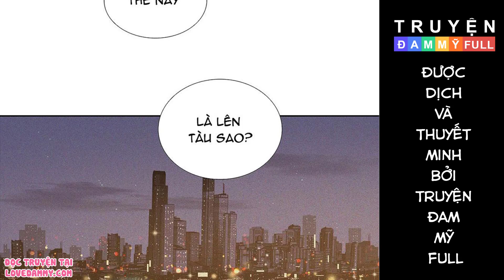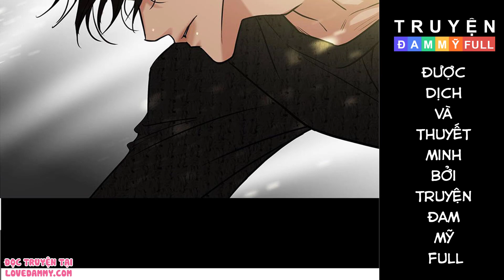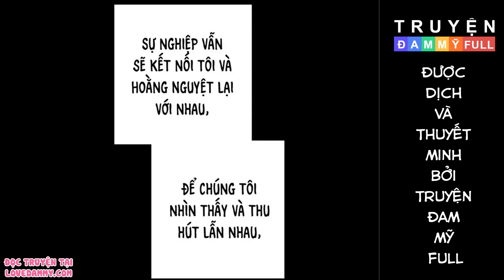CHAP 44 || QUAN HỆ TRẢ NỢ | TRUYỆN TRANH ĐAM MỸ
Nội dung:
Một người là minh tinh màn bạc mạnh mẽ si mê người chú hờ là giám đốc lạnh lùng điềm tĩnh – ban đầu là quan hệ trả nợ nhưng sau đó thì đem lòng yêu thương lúc nào không hay

Hàn Đông Thanh và Hoằng Nguyệt là hai chú cháu không có quan hệ huyết thống, cha mẹ của Hoằng Nguyệt đã lừa Hàn Đông Thanh một khoản tiền lớn, khiến anh bị tổn hại nặng nề về thể chất tinh thần và bỏ đi biệt tăm.

Nợ cha con trả, Hoằng Nguyệt gánh trên vai trọng trách trả nợ thay cho cha mẹ, nguyện rằng sẽ xả thân bù đắp cho cuộc đời của chú mình.